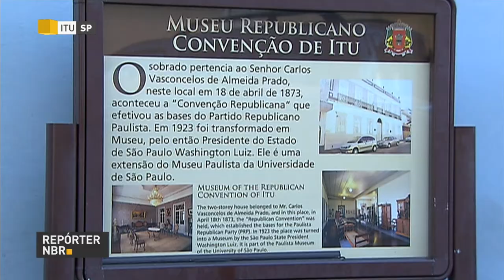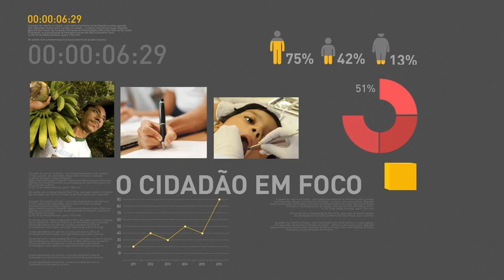BOLETIM REPÓRTER NBR 9h - 16 de novembro de 2017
REPÓRTER NBR 9h - 16.11.17: Confira a agenda do presidente Michel Temer nesta quinta-feira (16). E mais: cidade São Paulo será a primeira do país a aderir ao Programa Residência Pedagógica.